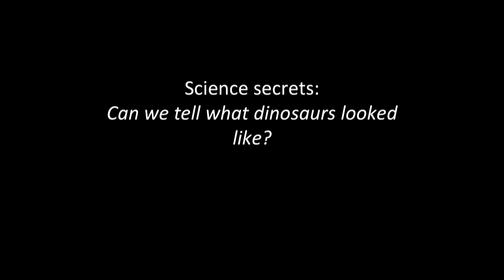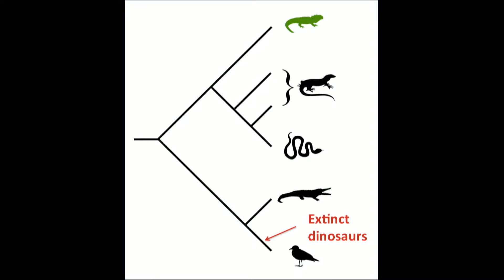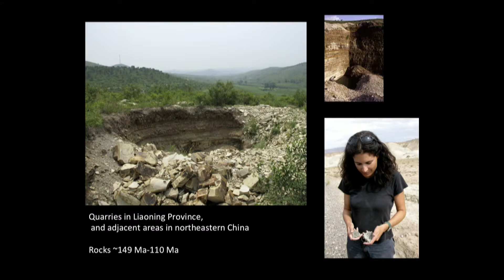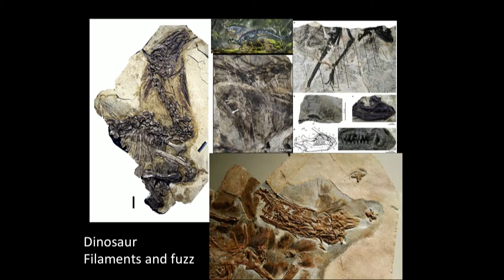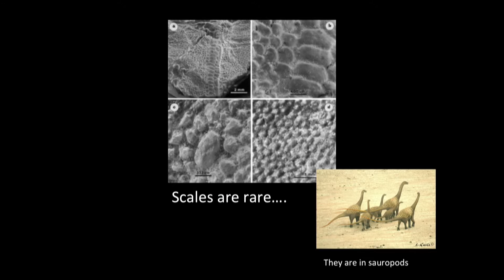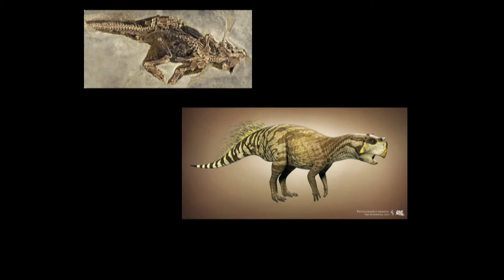Can We Tell What Dinosaurs Looked Like? (HSCT #100)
Dr. Julia Clarke

Learn about the secret lives of dinosaurs and how they are related to modern day animals you might not expect.

for additional videos and resources.